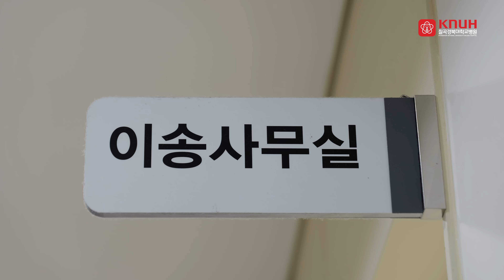뛰뛰빵빵 이송반의 하루 [간호지원과 이송반 - 칠곡경북대학교병원]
칠곡경북대학교병원 일상 속에서 보는 [뛰뛰빵빵 이송반의 하루] 편입니다 !
오늘은 간호지원과 이송반의 근무에 대해 알려드립니다.
이송반에 대한 다양한 궁금증을 하나 하나 해결해드릴테니 집중해주세요!
그럼 다음에 올라올 영상도 기대해주세요~!

00:00 오프닝
00:30 간호지원과 이송반은 어떤 곳인가요?
01:16 환자 이송 과정은 어떻게 이뤄지나요?
02:02 환자를 이송할 때 주의할 점은요?
02:33 이송반 업무를 하면서 힘든 적은 없었나요?
03:27 이송반에서 갖춰야 할 역량은 무엇인가요?
04:22 환자분들께 전하고 싶은 말